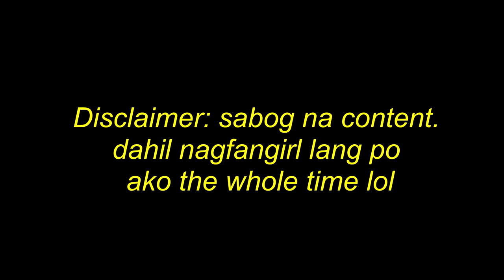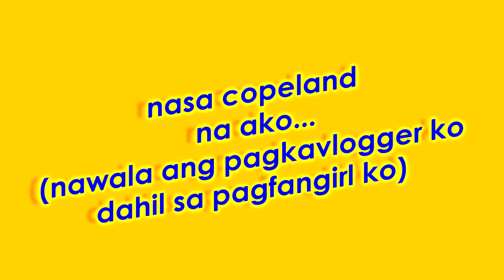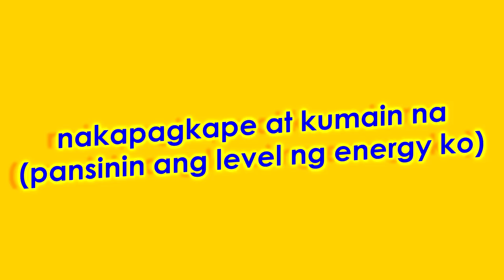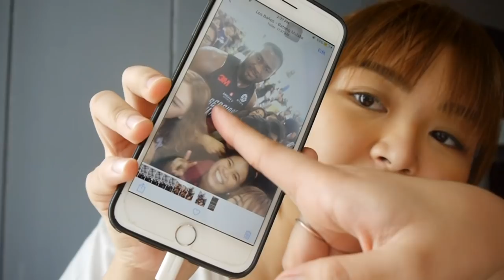Nagfangirl sa UPMBT for 10mins (pero fail huhu) |ArahVlogs